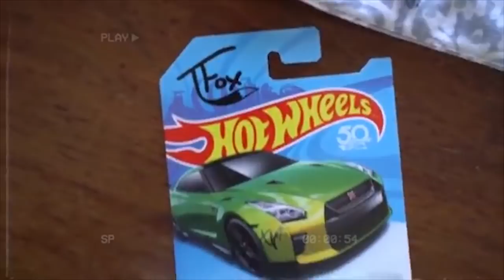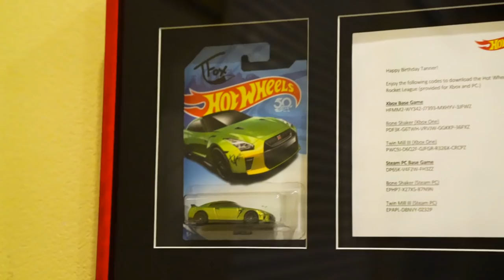I’ve waited 1 year to show you this...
This is it!! The big moment... the past year I have been working on this amazing project with Hot Wheels, and it's finally here!! Guaczilla is officially part of the Hot Wheels family. Thanks so much to Hot Wheels for sponsoring this video and helping me create it!